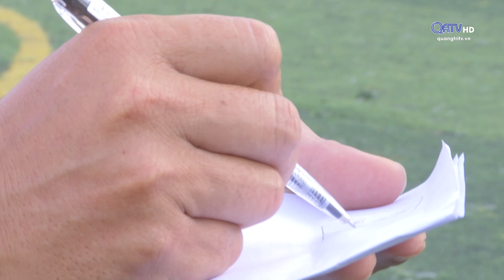[Chuyên mục] Đồng hành U11 QRTV - số 2: Bảo vệ ngôi vương | Truyền Hình Quảng Trị